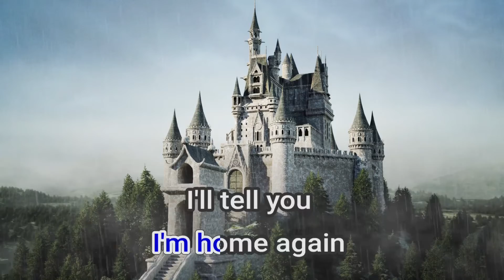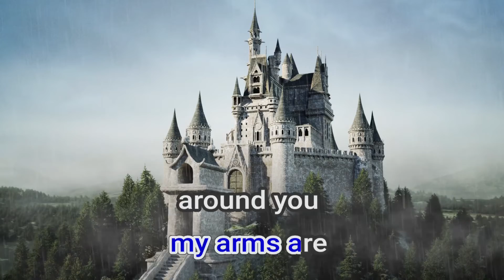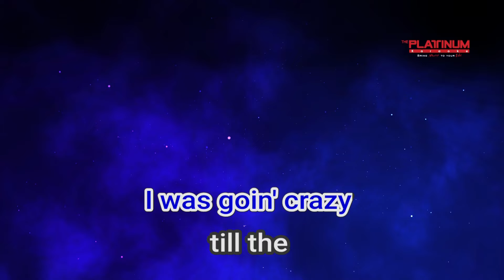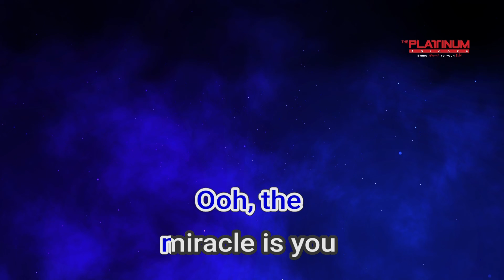03179 It's A Miracle Barry Manilow